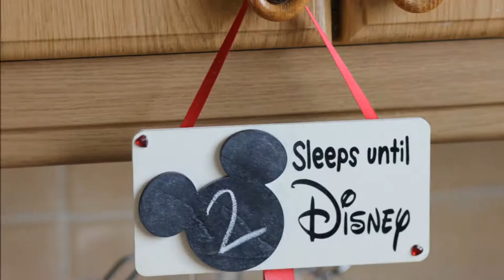The Countdown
Getting the teaser video ready for our next trip to Florida in 2017.